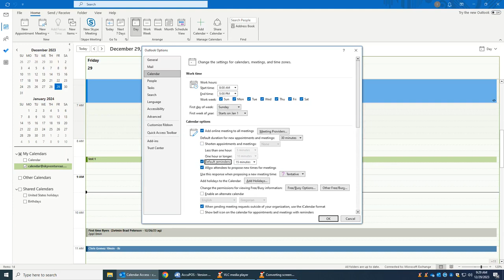How To: Set default reminders in Outlook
This video demonstrates how to set your default calendar reminder in outlook